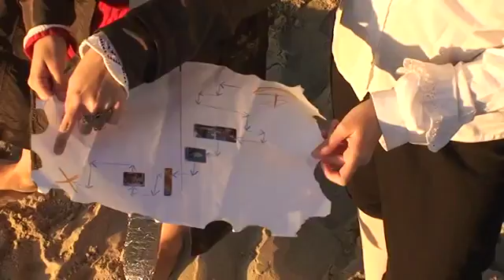Gdańsk naszym skarbem Ilona Bidzan i Julia Zasadniewska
W piątek 2 października wręczono nagrody w filmowym konkursie „Gdańsk mnie kręci, kręcę Gdańsk. Uroczysta gala odbyła się w kinie Neptun w ramach .